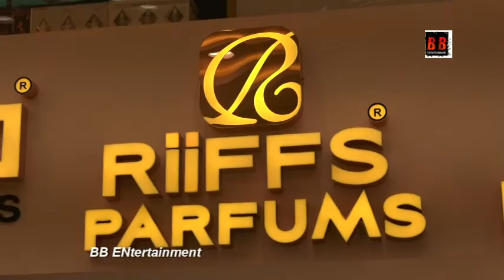RiiFFS Parfums Wins "Best Emerging Perfume Brand" at India Brands Icon 2023.